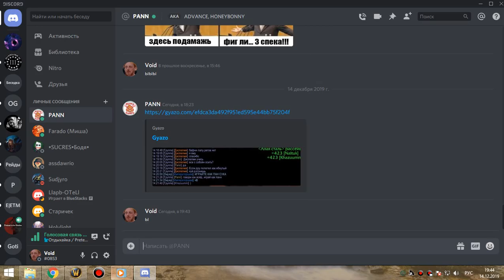2я часть цлк 25г бдк 14 12 19